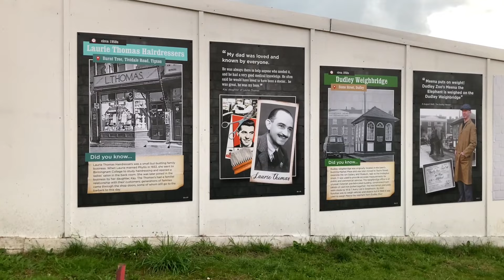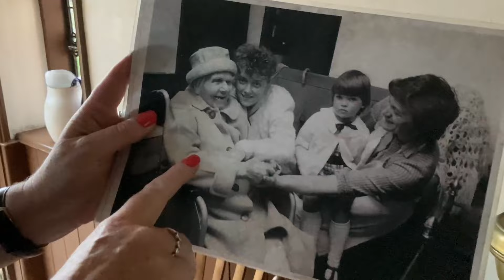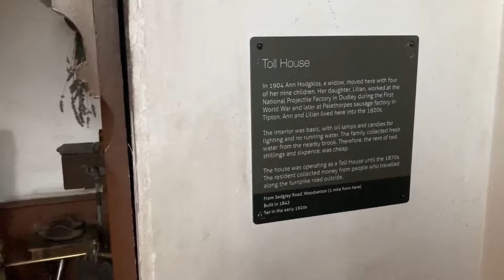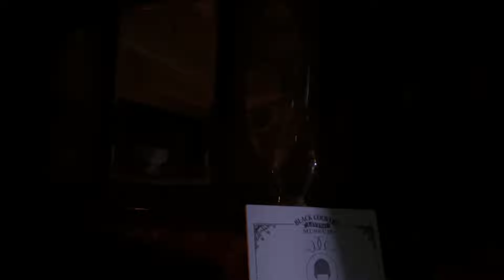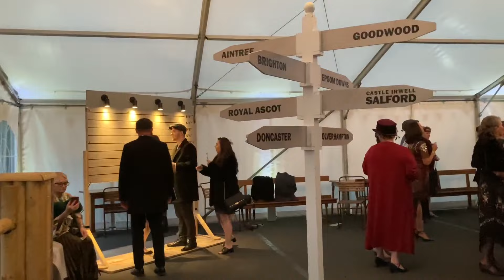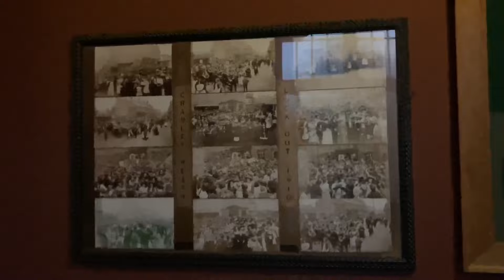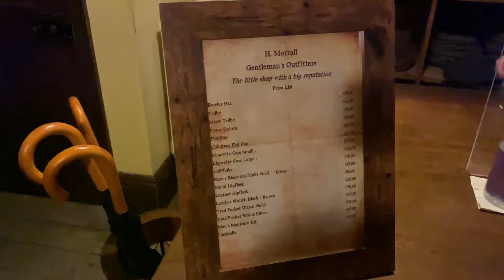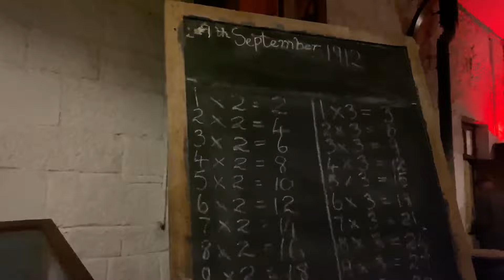Peaky Blinders Night Black Country Living Museum - Dudley | England UK 2021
Peaky Blinders Night at the Black Country Living Museum on 10 Sept 2021

Today, we are going back in time to the roaring twenties. A decade of boom & bust, flappers & playboys, Jazz & Charleston, Daisy & the Great Gatsby.

Grab your flatcap and don your finest threads for a night of fun and revelry as you step into the smoky underworld of the 1920s. Explore the Museum’s streets and alleys and hear of tales about Birmingham’s most notorious gangs.
Enjoy the roaring nightlife of the interwar years with music and entertainment around every corner.
On the menu: racing tents, music, food, street performances, local history, shops and much more!
The Black Country Living Museum is an award-winning open air museum that tells the story of one of the very first industrialised landscapes in Britain.
Set across 26 acres, you’ll explore carefully reconstructed shops, houses and industrial areas that represent the Black Country’s story. (Source BCLM website)
Tipton Rd
Dudley DY1 4SQ

Video timestamps:
0:00 Intro
0:50 Start of the trail
1:00:20 It starts to get very dark outside (warning)
1:18:03 BCLM Gift Shop
1:18:58 Bonus

I had to cut the music off between 45:52 and 46:37 due to a copyrighted music being played. The song in question is "Do I wanna know" by Artic Monkey.

The Peaky Blinders emerged from the area of Small Heath in Birmingham, with the first reported activities detailed in a newspaper in March 1890 which described the brutal assault on a man by a gang known as “Peaky Blinders”. The group were already gaining infamy for their violence and brutality in the criminal world and were keen to have their activities recorded in the national newspapers.
As the youth gang culture began to take over the streets of Birmingham, entire areas fell under the control of the groups with “land grabs” a common source of rivalry between gangs. Soon the Peaky Blinders became a singular entity, operating in favourable areas and communities in Birmingham.
Violence and bribery allowed Peaky Blinders enormous levels of control in the area. Economically, politically and socially, the Peaky Blinders called the shots and dictated the decisions. Culturally, they were dominating the scene.
The gang were able to control Birmingham and exercise their will for almost twenty years, in one of the largest criminal enterprises of the nineteenth century. As part of their expansion, they extended their criminal portfolio to include smuggling, robbery, bribery, forming protection rackets, fraud and also hijacking. Whilst partaking in a range of activities, their specialty remained in street based local crime such as robbery and assaults. Source